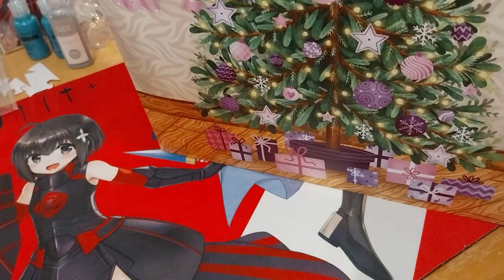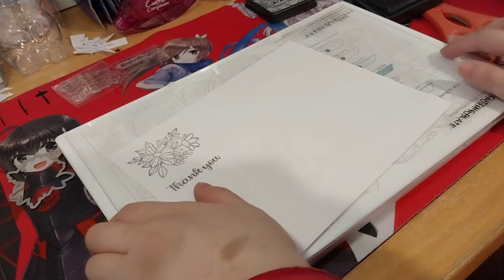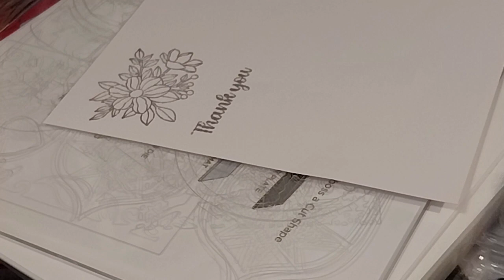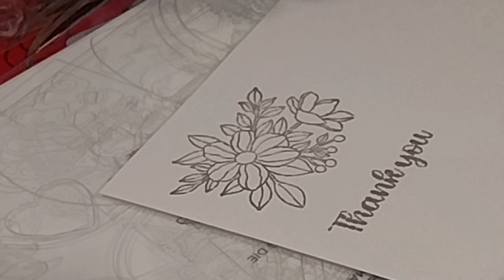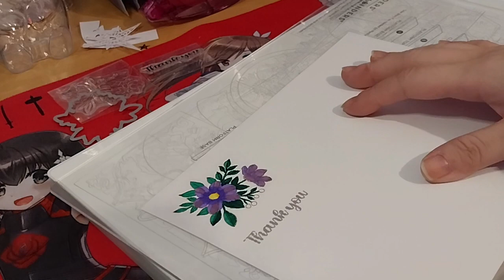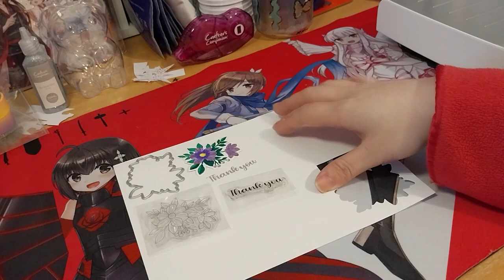Crafter's Companion Advent Calendar 2023 Day 6